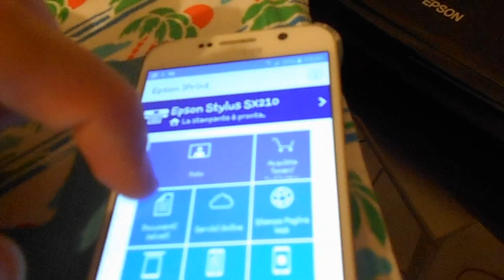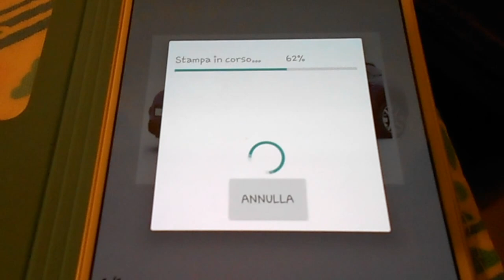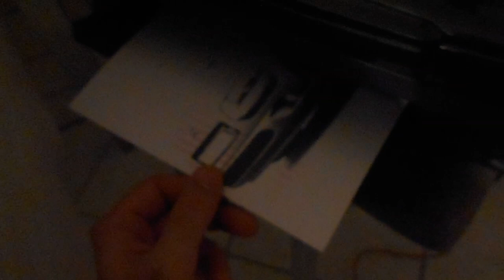Tutorial:Come collegare uno smartphone alla stampante con cavo usb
Ecco una guida su come collegare una stampante (nel mio caso una epson sx210) non WiFi ad uno smartphone android , tramite porta usb.